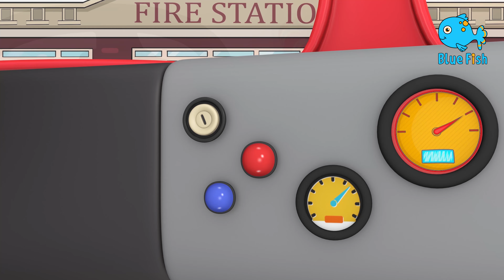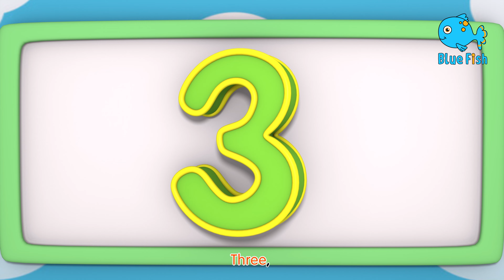Take For a Shot | Sick Doctor Song | Nursery rhymes & Kids Songs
JJ Doctor Check-Up Song + MORE CoComelon Nursery Rhymes & Kids Songs

Humpty Dumpty Grocery Store | CoComelon Nursery Rhymes & Kids Songs

Hickory Dickory Dock | CoComelon Nursery Rhymes & Kids Songs

Rain Rain Go Away | @CoComelon Nursery Rhymes & Kids Songs

Rain, Rain, Go Away Nursery Rhyme With Lyrics - Cartoon Animation Rhymes & Songs for Children

Learn with Ms Rachel - Phonics Song - Learn to Read - Preschool Learning - Kids Songs & Videos

Baby Learning with Ms Rachel - Baby Songs, Speech, Sign Language for Babies - Baby Videos

Baby Learning With Ms Rachel - First Words, Songs and Nursery Rhymes for Babies - Toddler Videos

Bath Song | Let's Take a Bath | Fun Bath Time Song | LiaChaCha Nursery Rhymes & Baby Songs

Car Seat Song | Child Safety Seat Song | LiaChaCha Nursery Rhymes & Baby Songs

Brush Your Teeth Song | Toothbrush Song | LiaChaCha Nursery Rhymes & Baby Songs